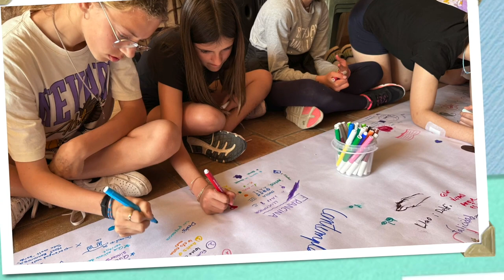Convivències Juvenils 2023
Santuari de Cura
29 i 30 d'abril de 2023